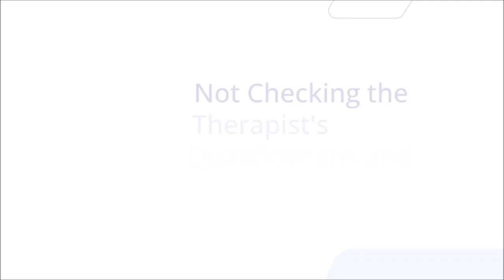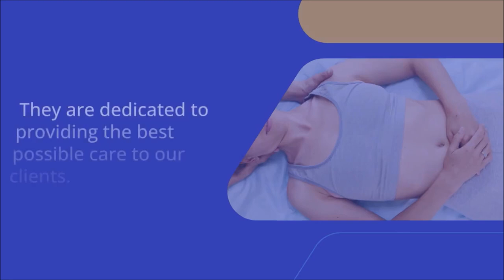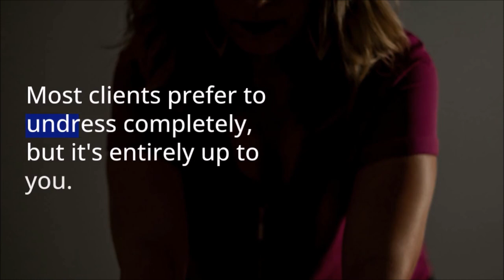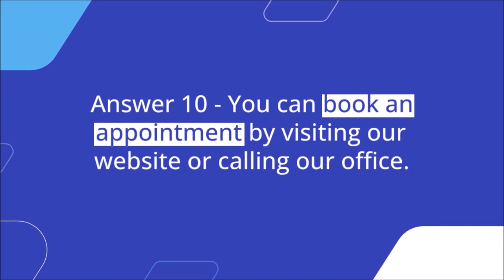Campbell deep tissue massage prices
Welcome to our YouTube video about Campbell massage therapists! If you're looking for the best deep tissue massage in Campbell, you've come to the right place. In this video, we will not only answer frequently asked questions but also provide valuable insights to help you avoid the most common mistakes when it comes to choosing a massage therapist in Campbell.

Are you in need of fast pain relief? Our Campbell deep tissue massage prices are designed to provide you with effective and efficient pain relief. Our skilled and experienced massage therapists specialize in deep tissue techniques that target those stubborn knots and tension in your muscles. Say goodbye to those nagging aches and pains and experience the rejuvenating benefits of our deep tissue massage.

At Campbell Massage, we offer more than just deep tissue massage. Our shiatsu massage therapy in Campbell is designed to balance your body's energy flow and promote overall well-being. Whether you're dealing with stress, fatigue, or simply want to relax, our shiatsu massage is the perfect choice for you.

For those who are active and prone to sports injuries, our Campbell sports injury massage is tailored to address your specific needs. Our skilled therapists will target the affected areas, helping to alleviate pain, reduce inflammation, and promote faster recovery. Don't let sports injuries slow you down, let our experts get you back in the game.

Ready to experience the benefits of Campbell massage therapists? for more information. Don't wait, let us help you achieve the pain relief and relaxation you deserve.